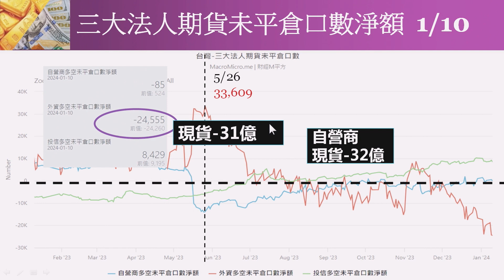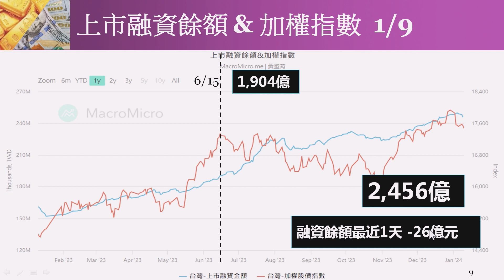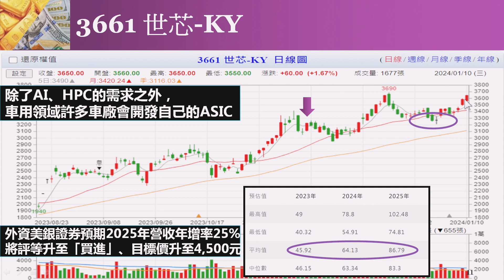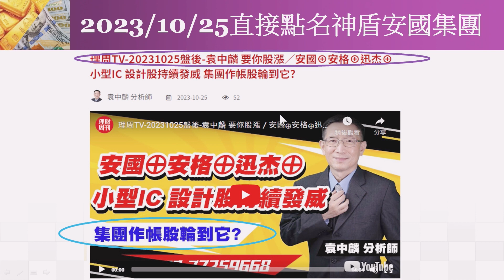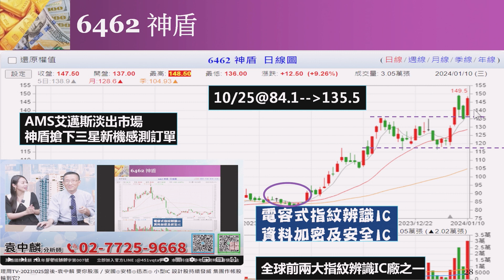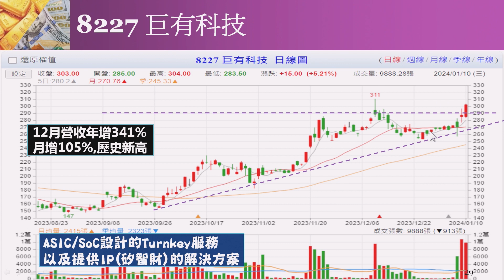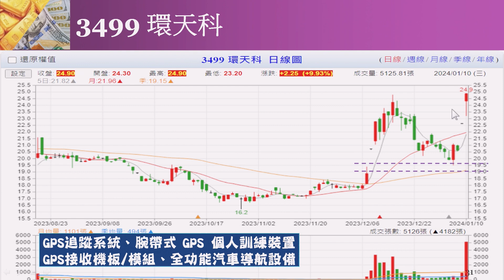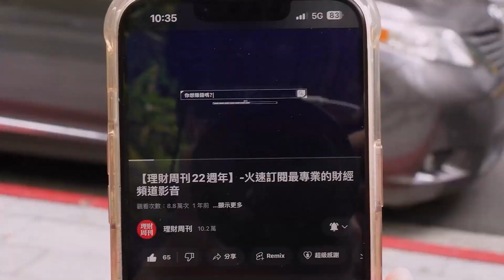理周TV-20240110盤後-袁中麟 要你股漲／光鋐⊕ 訊達⊕ 安國⊕ 芯鼎⊕ 金麗科↑↑世芯-KY↑選前壓縮 元月行情先蹲後跳?